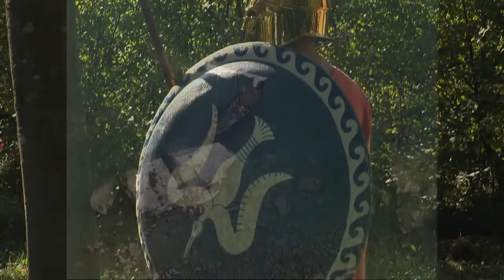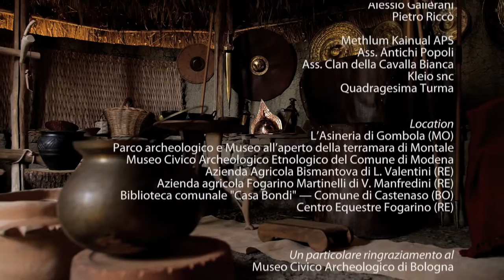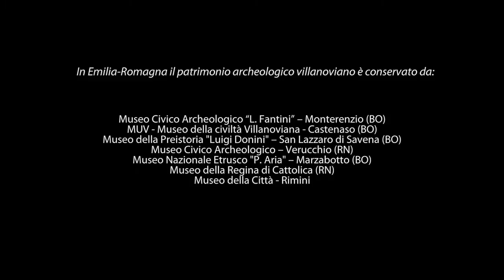La fase orientalizzante: dalla cultura villanoviana alla civiltà etrusca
L’apertura  alle influenze e agli esotismi del mondo esterno e il rapporto con gli altri grandi  popoli del bacino mediterraneo